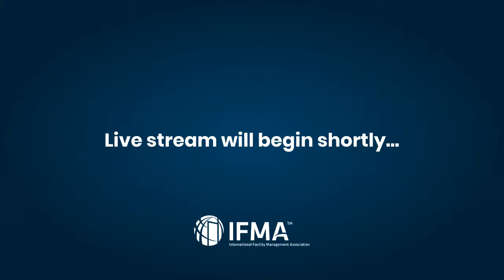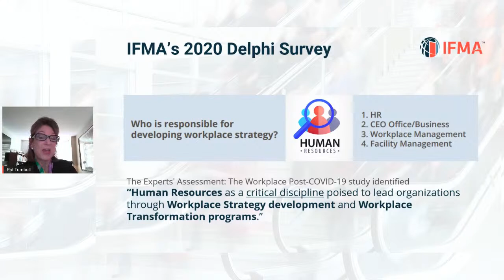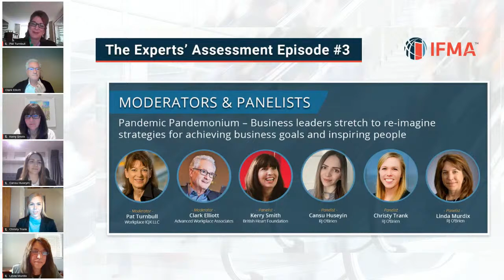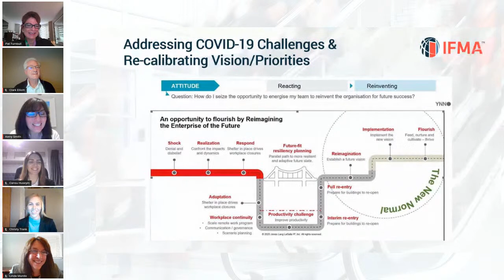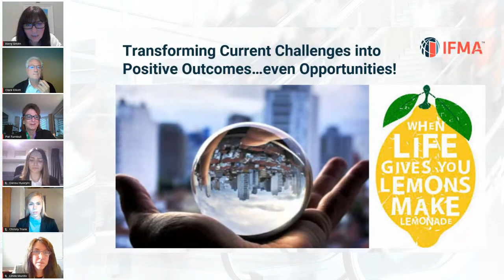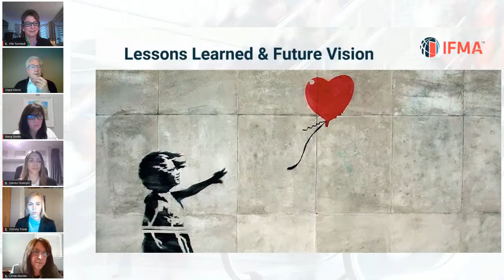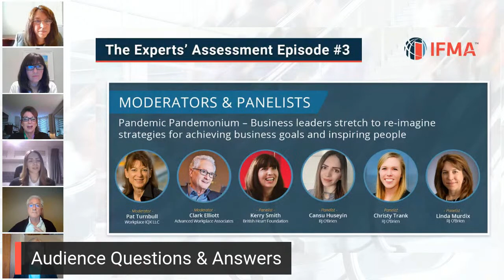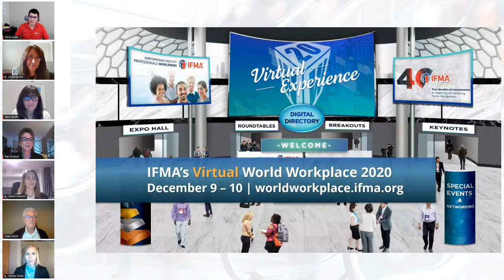Pandemic Strategies for Facility Management and Business Leaders | Experts' Assessment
How do organizations and facility management professionals balance crisis management, risk mitigation and deliver results while re-imagining the world of work during the pandemic?

Answer this and more about workplace strategy, and how you can accelerate your  journey to achieve business goals and support workforce satisfaction and productivity.

This deep-dive discussion explores how business leaders are re-imagining workplace strategies and learning to adapt in the face of COVID-19.

KEY TAKEAWAYS:
• Learn how organizations are assessing current challenges and setting future vision/priorities for how we will work in the future.
• Gain insights into the role of HR and crisis management teams in developing workplace strategies with multi-disciplinary teams.
• Increase understanding of how organizations are translating current challenges into positive outcomes…even opportunities!
• Lessons learned during the pandemic.